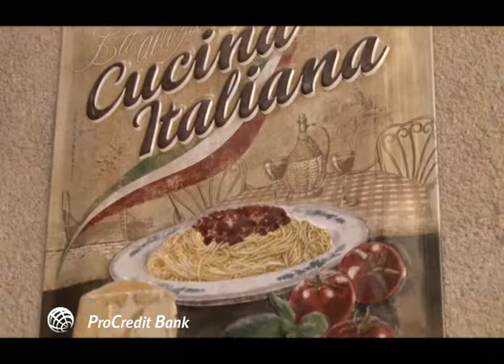Naši klijenti o nama-Ottimo.wmv